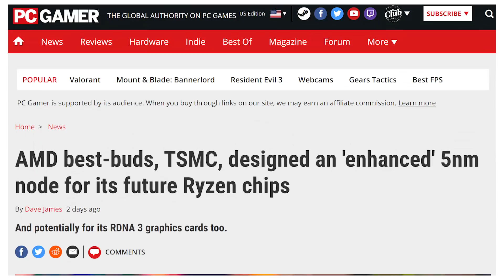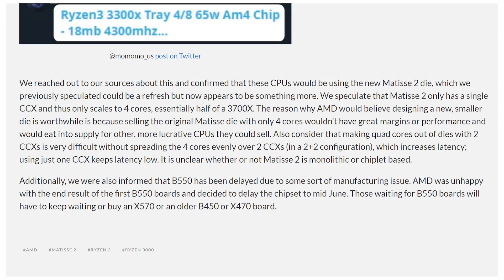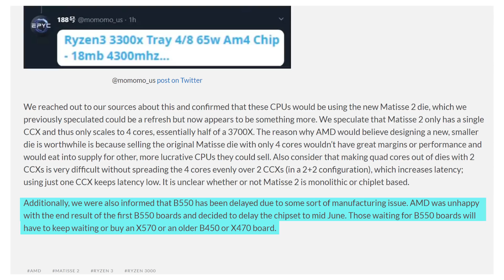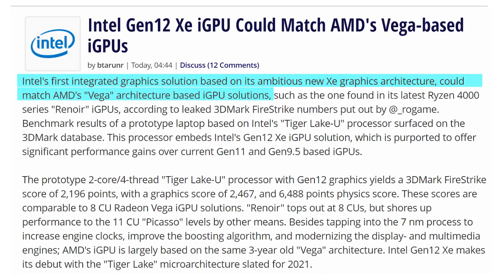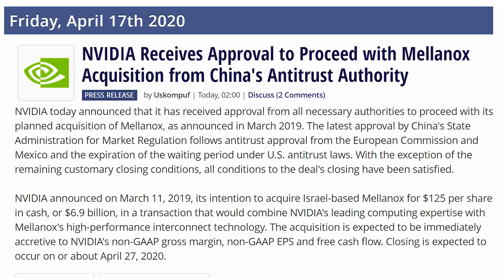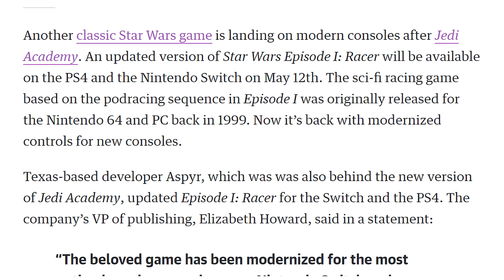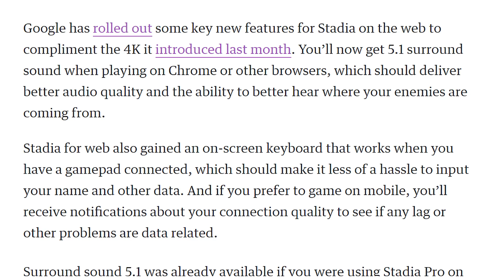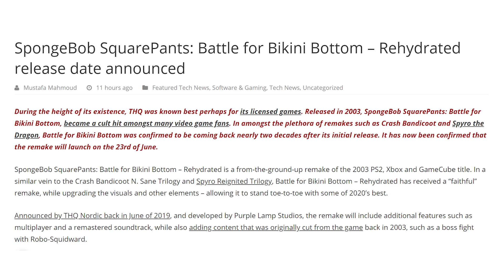Huge AMD Updates Are Coming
Sources & Timestamps!
► 00:00 - Intro
► 00:55 - AMD Getting Fancy 5nm Node
► 02:26 - Ryzen 3 3100 & 3300X
► 04:34 - Ryzen 4000 on B450
► 05:08 - RX 5500 XT ITX
► 05:22 - TSMC Q1 Huge Profits
► 06:02 - Intel Xe = AMD Vega
► 06:32 - Intel HOT Qubits
► 07:30 - Rocket Lake Benchmark
► 07:54 - Nvidia & Mellanox Moving Forward
► 08:16 - DX12 Ultimate Preview
► 09:14 - Cyberpunk 2077 Xbox One Editions
► 10:05 - Now That’s Podracing
► 10:24 - Tesla Wins Over Zoox
► 10:38 - - Cougar Gaming Sofa
► 11:19 - Stadia 5.1 Surround Sound
► 11:45 - Riot Buys Hypixel
► 12:16 - Apple Over Ears
► 12:55 - SpongeBob SquarePants: Battle For Bikini Bottom - Rehydrated

Presenter: Brett Sticklemonster
Videographer: Reece Hill
Editor: Jayson van Kerckhoven
Thumbnail Designer: Reece Hill